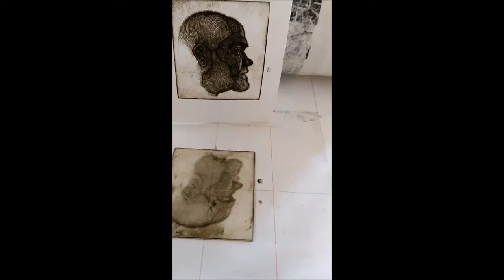drypoint etching by connor maguire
Small drypoint etching on perspex. 13cm x 10cm. Fantastic medium and process although a lot more practice needed in this area of printmaking. I used Caligo safe wash oil Sepia ink on 300gsm bockingford paper which was soaked in water for 20 mins before printing.